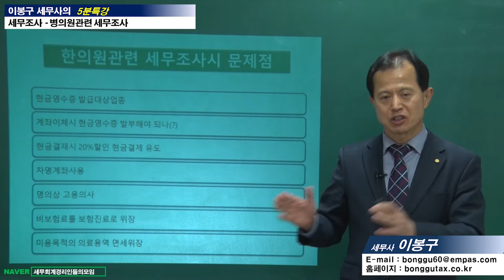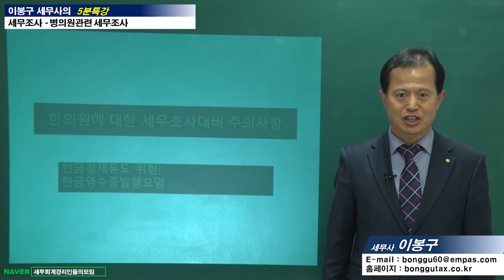#18 [세무조사 5분특강] 병의원관련 세무조사는 어떻게 하나요? [이봉구 세무사의 5분특강]